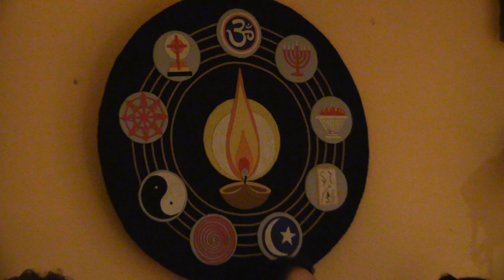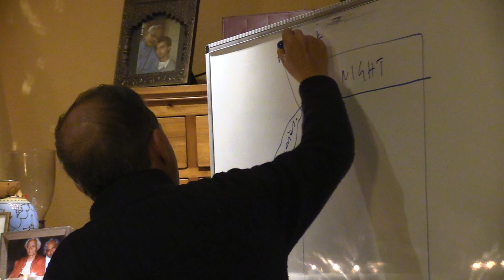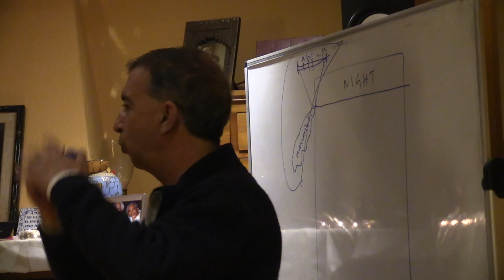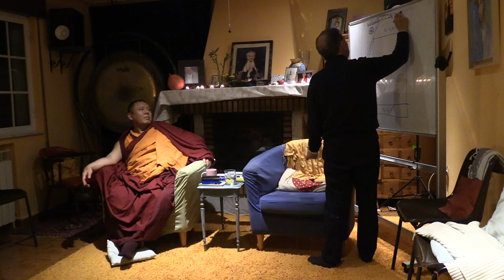Ahbay Tulku Rimpoche en el Ashram de La Peral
Visit to Ashram de la Peral of Ahbay Tulku Rimpoche